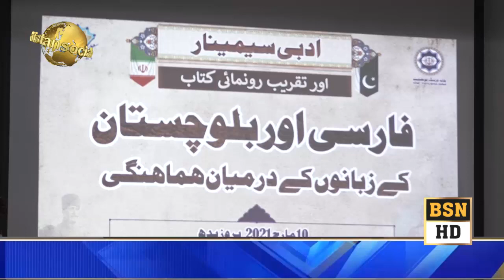خانہ فرہنگ اسلامی جمہوریہ ایران کی جانب سے منعقدہ ادبی سیمینار سے مقررین خطاب کررہے ہیں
خانہ فرہنگ اسلامی جمہوریہ ایران کی جانب سے منعقدہ ادبی سیمینار سے نور خان محمد حسنی ،مقررین خطاب کررہے ہیں حسین بخش ساجدی اور عبد القیوم بیدار خطاب کررہے ہیں